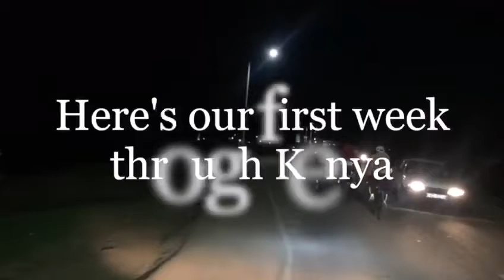Pedal to Hajj